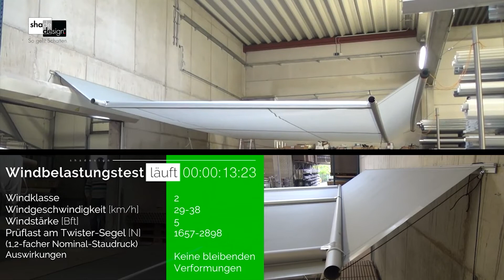SHADE Inox: Wie stark ist die Zugkraft an den Wandkosolen? | FAQ ☀️ Pina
Immer wieder betonen wir, dass bei dem SHADE Inox sowie dem Structure-System hausseitig geringe Zugkräfte auf die Wandkonsolen wirken.

Doch wie hoch ist die Belastung tatsächlich?

00:00 Einleitung
00:43 Beispiel: 8,75m²
01:05 Beispiel: 20m²
01:18 Beispiel: 36m²
01:35 Windbelastungstest